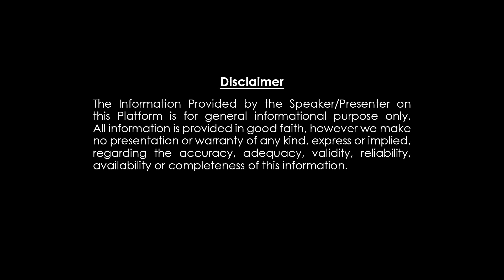ఏప్రిల్ 23 గురు మార్పు వల్ల కర్కాటకరాశి వల్ల మారిన జాతకాలు Guru Graha Marpu Karkataka rasiphalalu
ఏప్రిల్ 23 గురు మార్పు వల్ల కర్కాటకరాశి వల్ల మారిన జాతకాలు